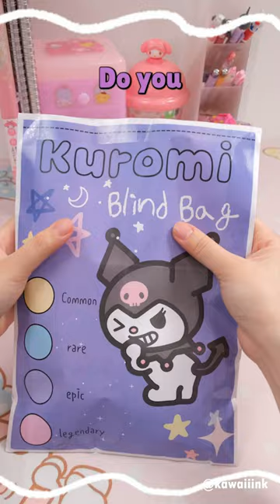Kuromi blind bag 🌸I can switch to Kuromi scissors now!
Hi! Could you do me a huge favor and take a look at my shop? Maybe pick up a few items? It would mean a lot to me and my business!